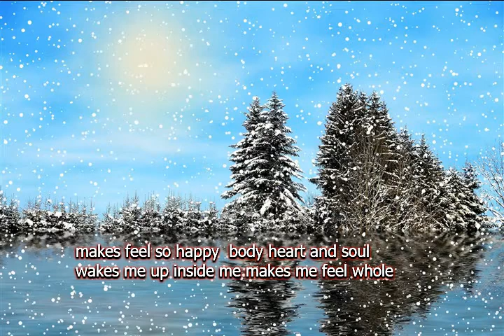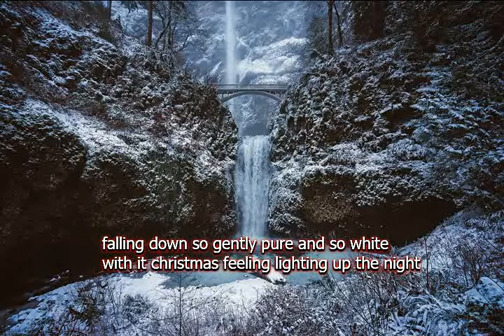night silence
song about snow fall